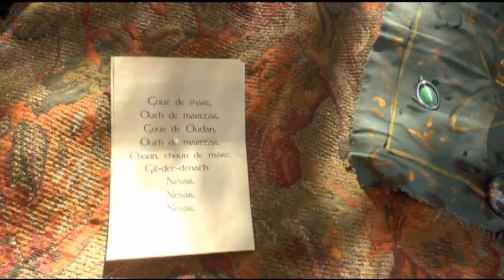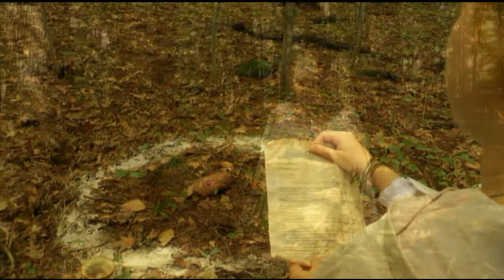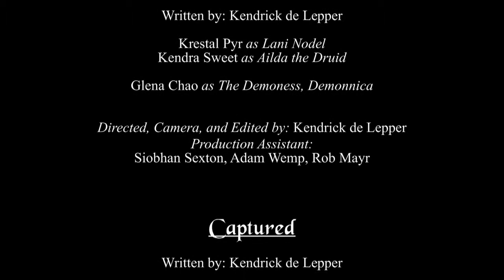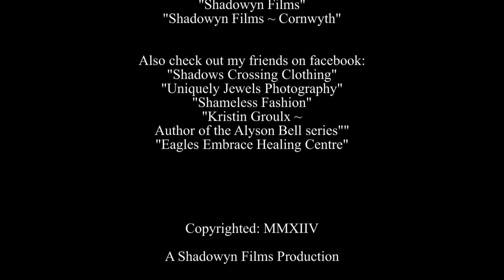Cornwyth Halloween Special 2014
Welcome to the Cornwyth Halloween Special!!!
"Pennywise", "The Summoner", and "Captured".
Hosted by Mackenzie Pugh.